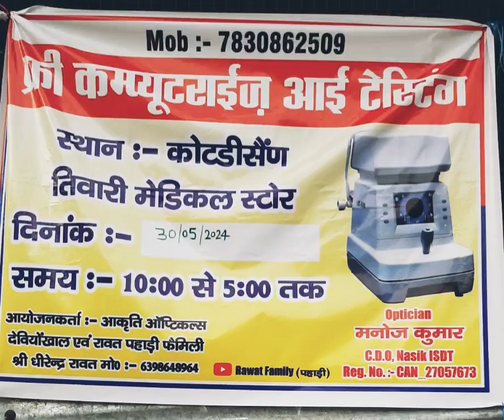पहली बार computer द्वारा आखों की जांच फ्री में स्थान तिवारी मेडिकल स्टोर (कोटड़ीसैण) 30 मई 2024 को